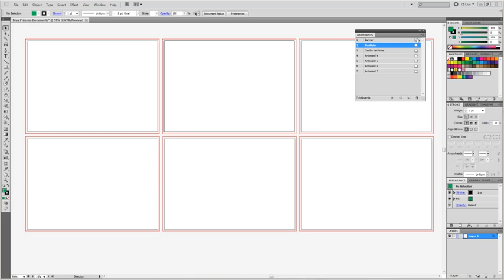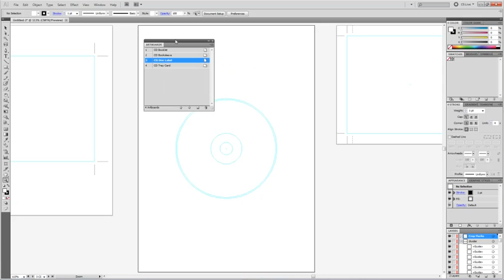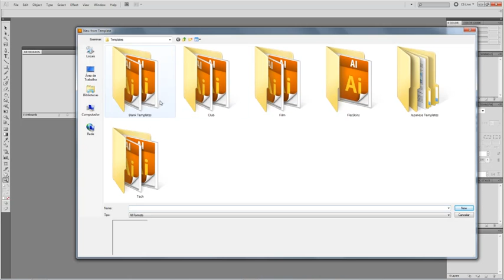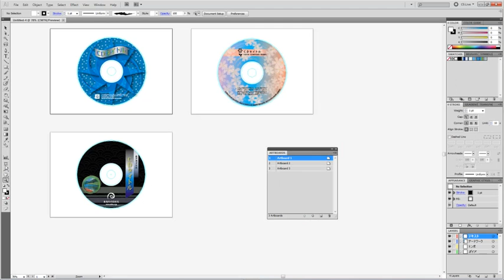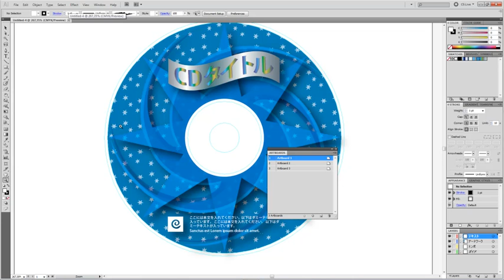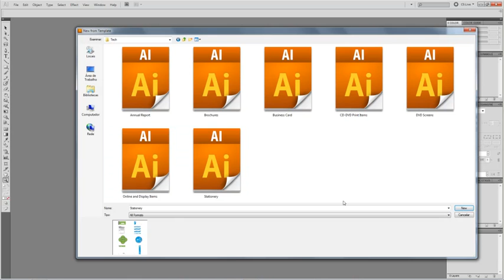Curso Illustrator CS5 - Aula 07 - Explorando Templates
Conheça os Templates oferecidos pelo programa para facilitar os seus projetos.